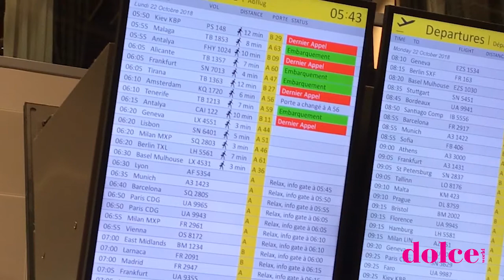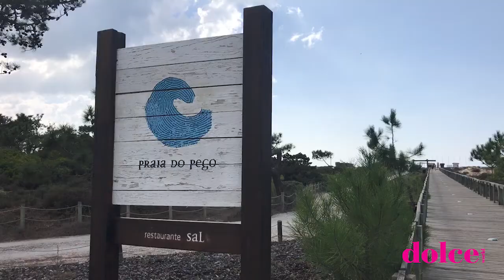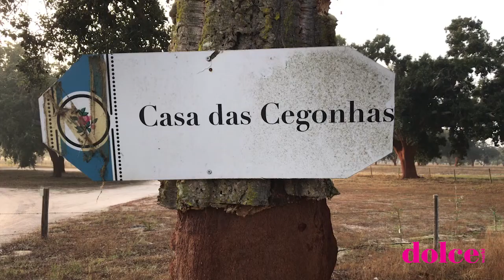Dolce Picking Olives @ Vale de Arca 2018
Discover the best of Portugal and enjoy being with us at Alentejo.
Dolce partner Herdade de vale de Arca learns you everything  about  Olive OIl